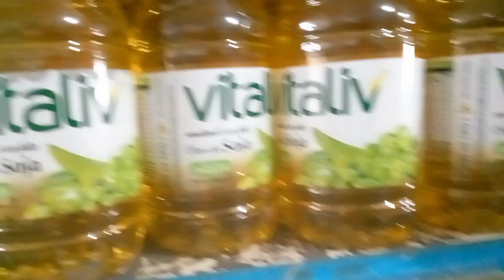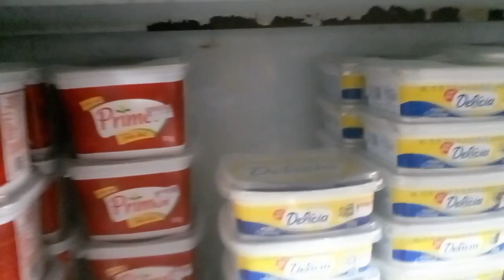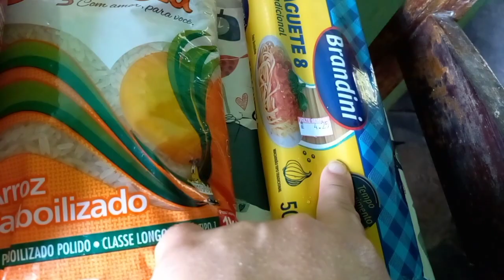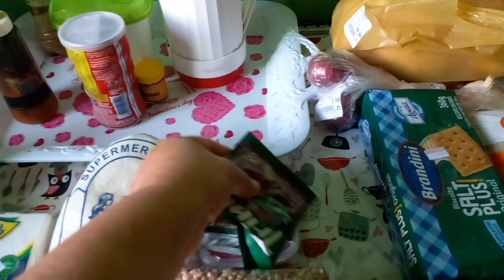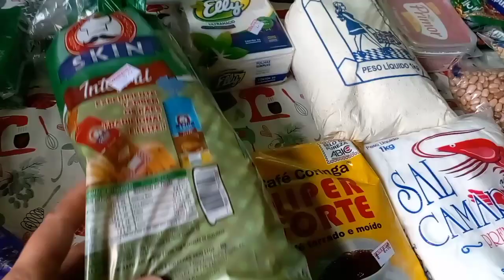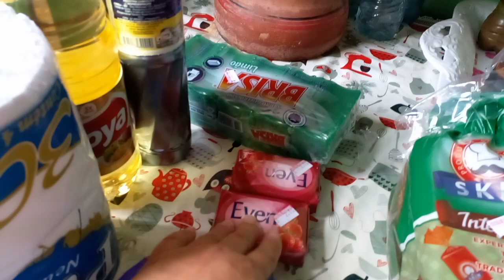FUI NO MERCADO FAZER MINHAS COMPRAS DA SEMANA